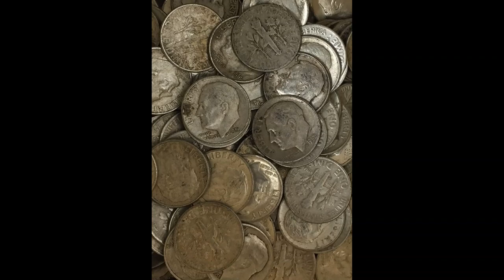सपनो से जुड़े कुछ अन्धविश्वास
THIS VIDEO IS ABOUT SUPERSTITIONS  FACTS OF DREAM..